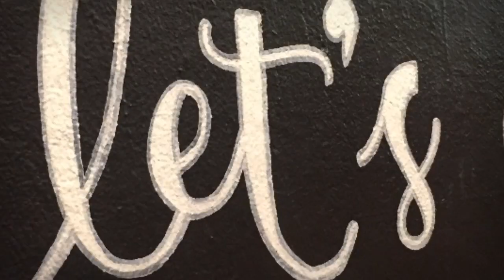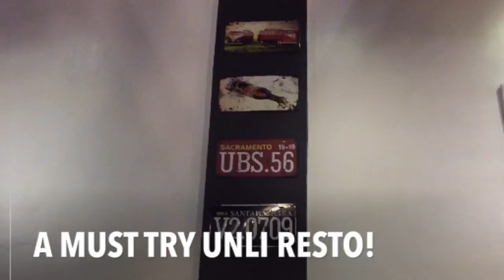VLOG#3 UNLI FOODS SA FOODTROTTERS CAFE CAVITE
HELLO beshy,

Welcome to my Food Journey!

Are you a Unli or Eat all you can type of person?